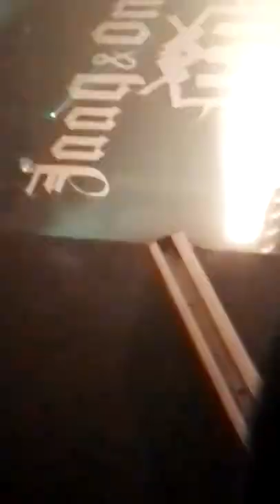Jaa9 & onklP in Driv 28.01.2017 part 1